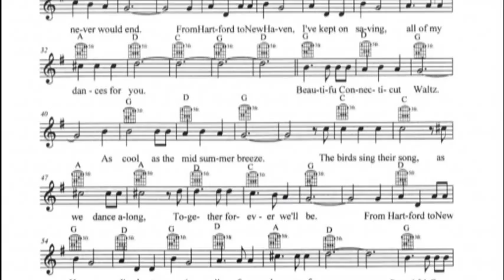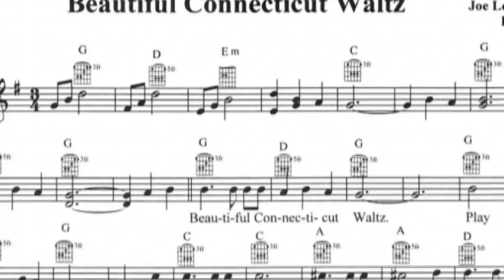Beautiful Connecticut Waltz - Joe Leggo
A beautiful waltz and pictures of nature.